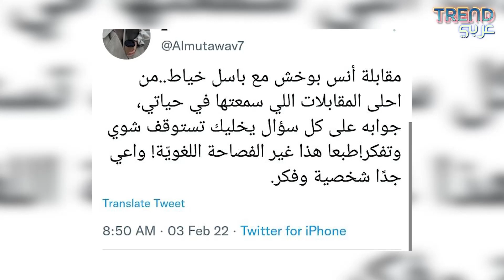باسل خياط يفاجئ الجمهور بالحديث عن اعتزاله الفن .. وعن زوجته : انا لا احبها !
لا تزال التغريدات المعبّرة عن تأثّرها بالمقابلة التي أجراها الاعلامي الاماراتي "أنس بوخش" مع الفنان السوري باسل خياط، مستمرّة بتصدّرها الترند على منصّات السوشال ميديا، ومعها المواقع الاخبارية بنشر العناوين الصادمة عاطفيًّا..
ربما تكون هذه المقابلة من أكثر اللقاءات تأثيرًا على الساحة الفنيّة، فصراحة خيّاط دفعته للإدلاء بتفاصيل خاصّة جدًّا، رأى الجمهور فيها شخصية تشبهه في معاناتها اليوميّة.